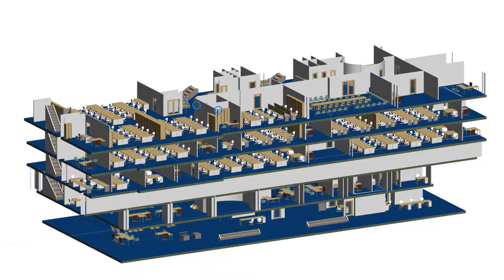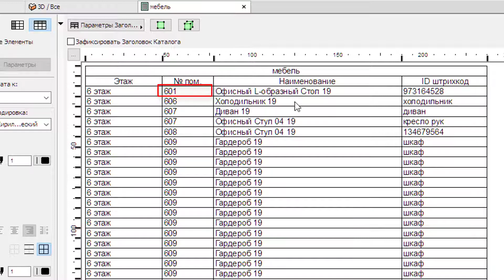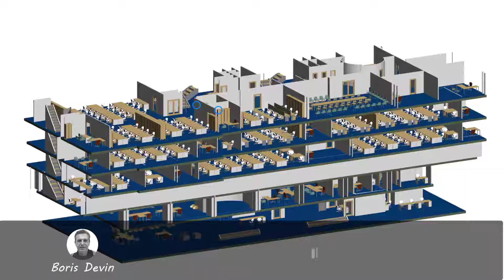Визуальная инвентаризация с помощью BIM технологии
Быстро, просто, надежно!
Лучшей альтернативы вы вряд ли найдете. Особенно если в здании происходят частые перепланировки, перемещение мебели и оборудования, а вам нужна об этом всегда актуальная информация.
- группа в Facebook "Dji Osmo mobile 4. Ukraine"